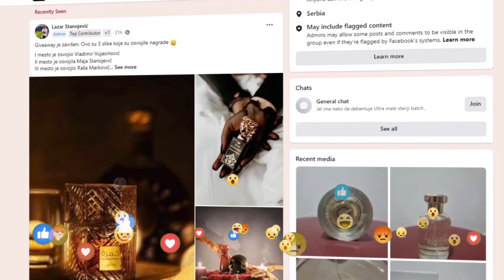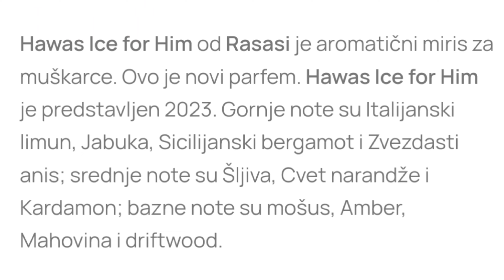Okretač vratova! NOVIIII - RASASI HAWAS ICE 🔥💙🧊❄️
U današnjem klipu vam predstavljam ekskluzivnu recenziju parfema od kuće Rasasi i parfema koji se zove Rasasi Hawas Ice

Pišite mi obavezno ako ste i vi probali ovaj parfem, kakvi su Vam utisci :)